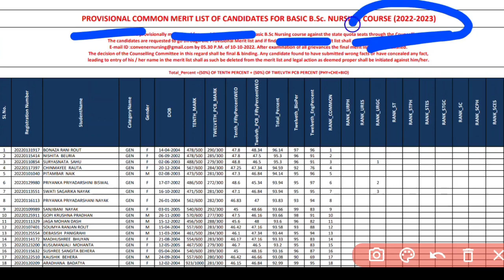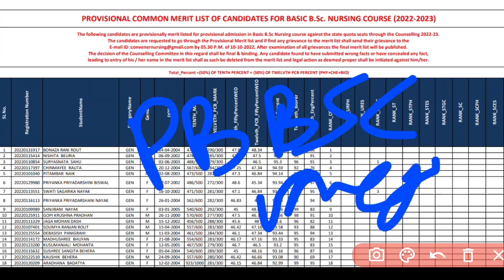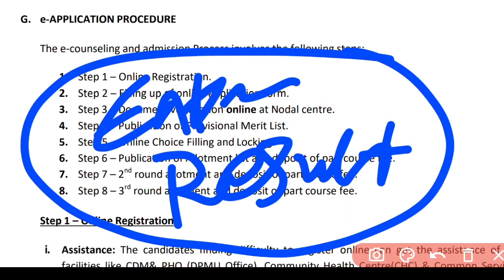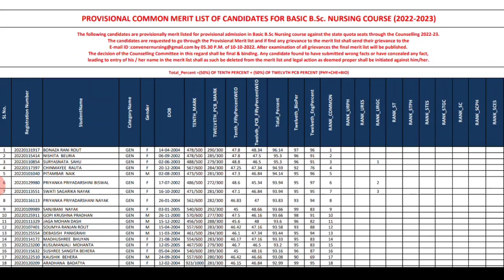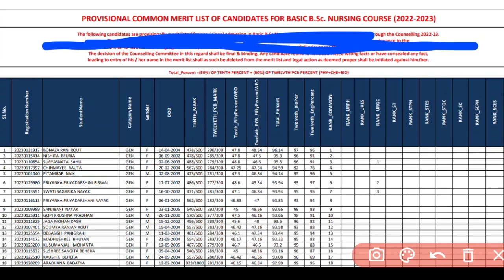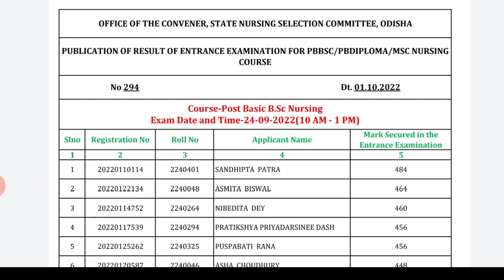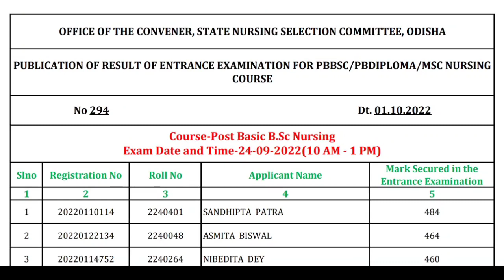ODISHA NURSING ADMISSION MERIT LIST କେବେ❓SELECTION PROCESS❗RANK❗ସମସ୍ତେ ଦେଖିନିଅନ୍ତୁ▶️